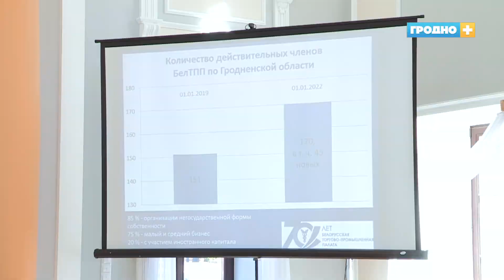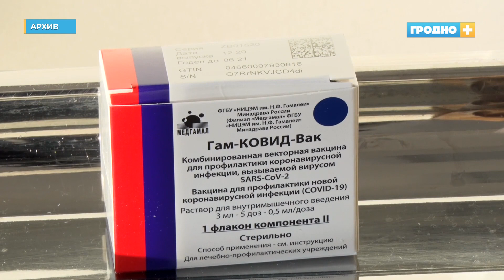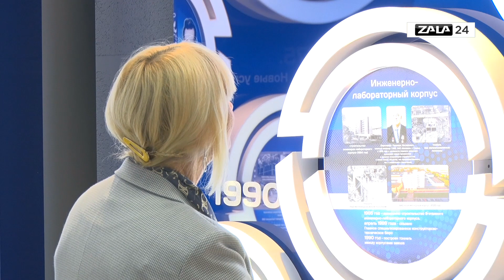Новости Гродно (Выпуск 07.09.22). News Grodno. Гродно